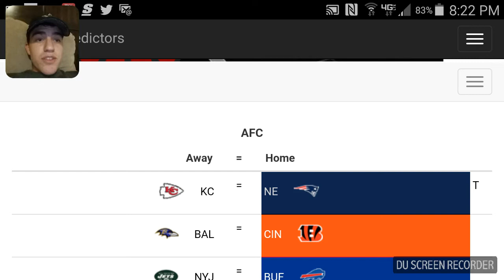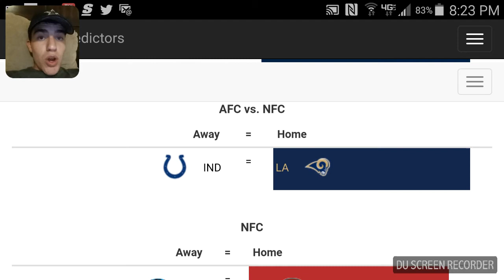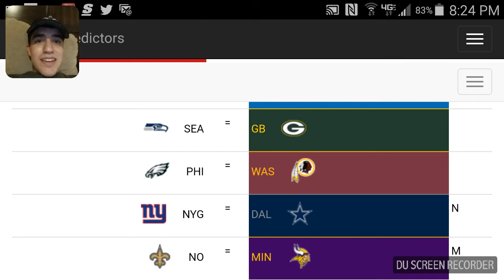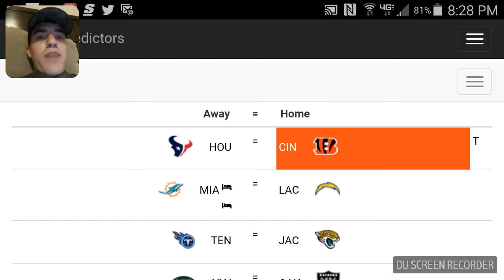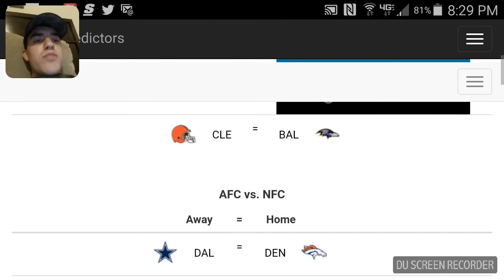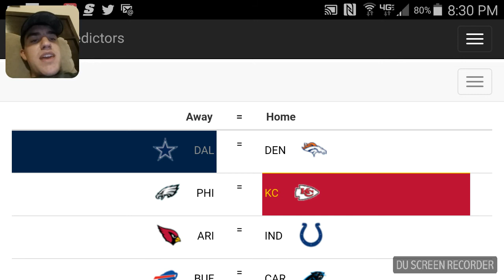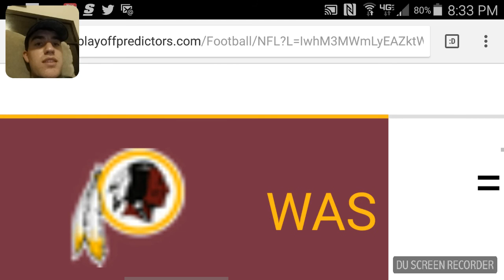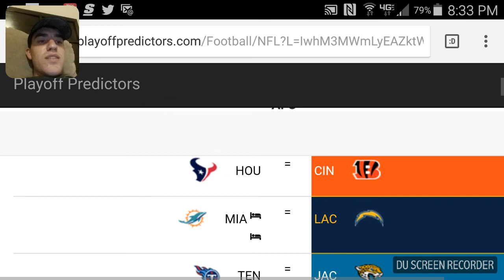NFL Week 2 Predictions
How bout them Cowboys!